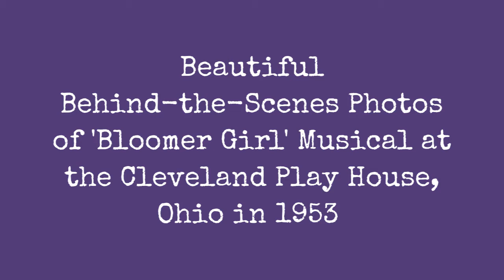Beautiful Behind-The-Scenes Photos Of The Musical 'Bloomer Girl' At Cleveland Play House, Ohio In !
Bloomer Girl is a 1944 Broadway musical with music by Harold Arlen, lyrics by E.Y. Harburg, and a book by Sig Herzig and Fred Saidy, based on an unpublished play by Lilith and Dan James.

The plot concerns independent Evelina Applegate, a hoop skirt manufacturer's daughter who defies her father by rejecting hoopskirts and embracing comfortable bloomers advocated by her aunt "Dolly" Bloomer, who was inspired by the women's rights advocate Amelia Bloomer. The American Civil War is looming, and abolitionist Evelina refuses to marry suitor Jeff Calhoun until he frees his slave, Pompey.

These beautiful kodachromes were found byJordan Smith that show the behind the scenes of Bloomer Girlmusical played at the Cleveland Play House in Cleveland, Ohio inDecember 1953.
0:00 - Intro

?sub_confirmation=1
❤️About Us❤️